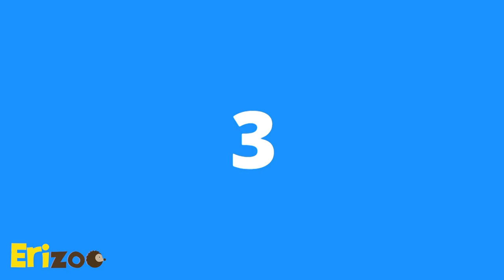Mitos sobre los erizos I Erizoo Tips